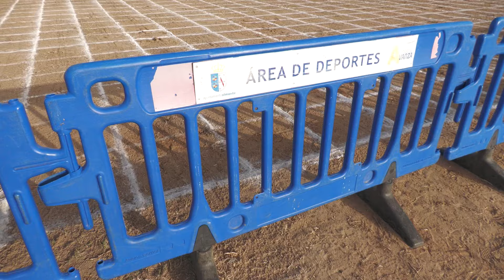Preparación de la GYMKANA A CABALLO en El Rocío